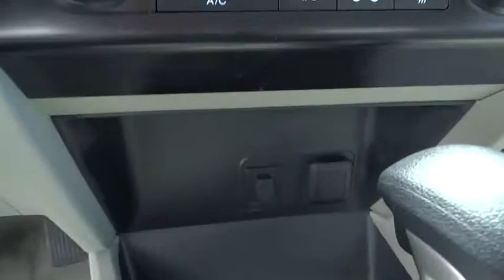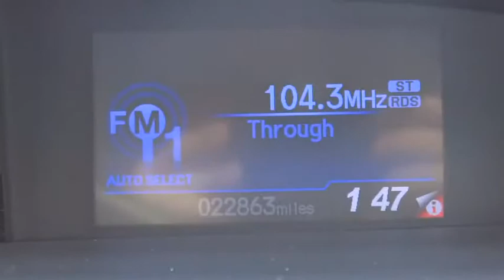2012 Honda Civic Sdn Countryside, La Grange, Oak Lawn, Westmont, Hinsdale, IL B7851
2012 Honda Civic Sdn

Continental Honda
5901 La Grange Road

Call for special pricing *Certification fee included in sales price!* *Low Miles* *This 2012 Honda Civic Sdn LX* Full Detail *Save money at the pump knowing this Civic Sdn gets 39.0 MPG!* *This Civic Sdn has a very popular Alabaster Silver Metallic exterior color with a Stone interior that looks fantastic!* *Certified* *Please let us help you with Finding the ideal New, Used, or Certified vehicle, - Getting the best prices and incentives available and Explaining purchase, lease, and financing options.* *Continental Honda prides itself on value pricing its vehicles and exceeding all customer expectations! The next step? Give us a call to confirm availability and schedule a hassle free test drive! We are located at: 5901 South La Grange Rd, Countryside, IL 60525.*